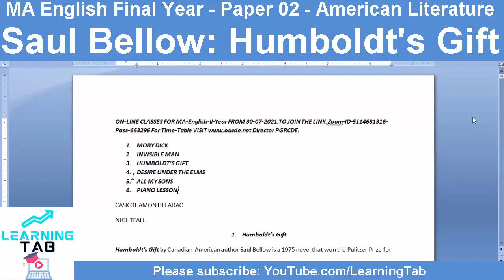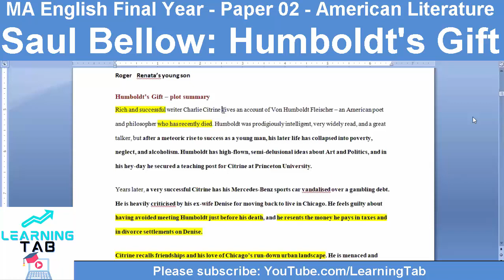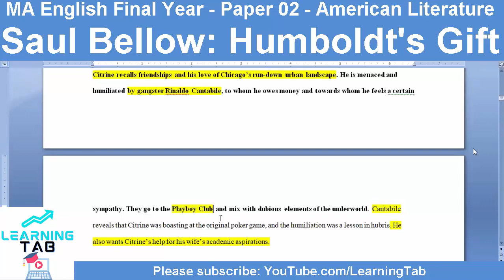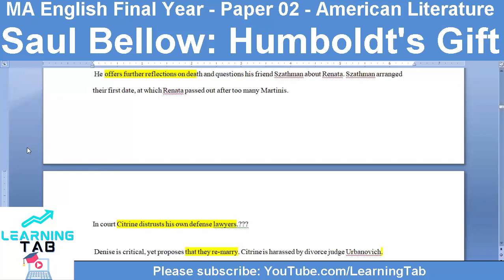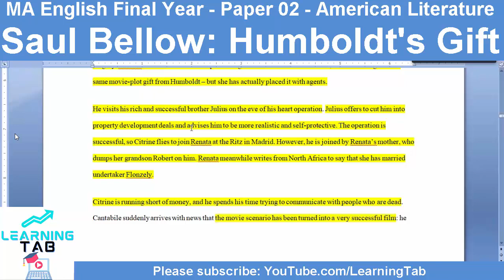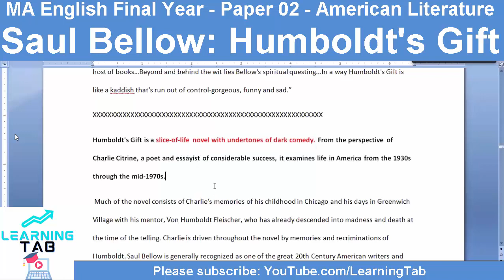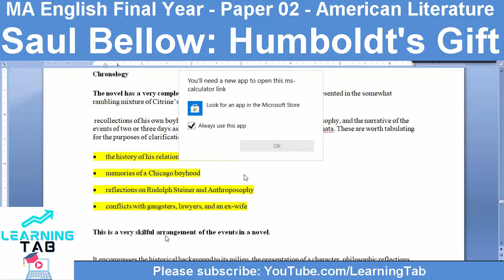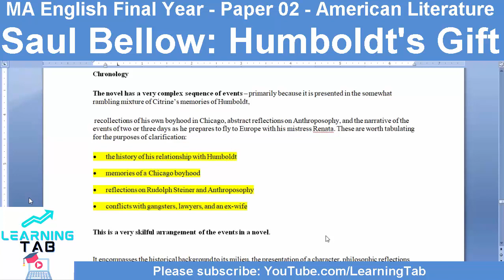MA English Final Year PGRRCDE - Day 10 - 1st Period Class 01 - 10th Aug 2021 - Tuesday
Saul Bellow: Humboldt's Gift

Paper 02

MA English Final Year PGRRCDE - Day 10 - 1st Period Class - 10th Aug 2021 - Tuesday